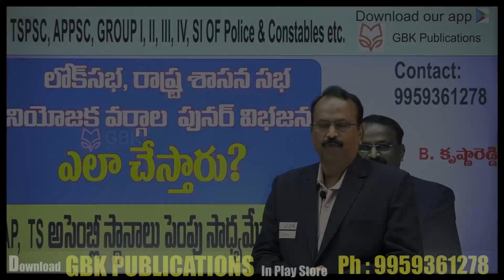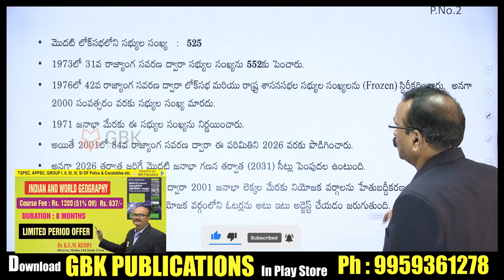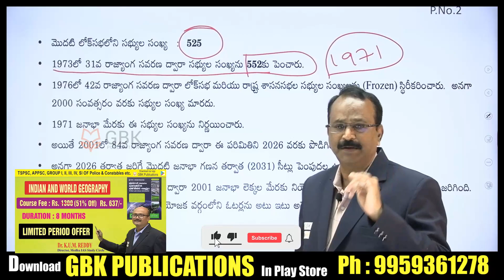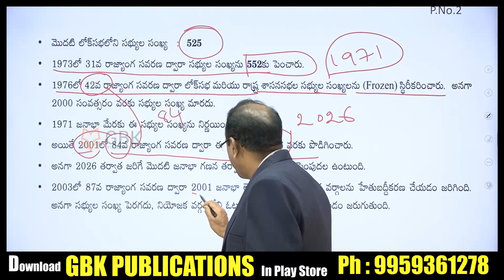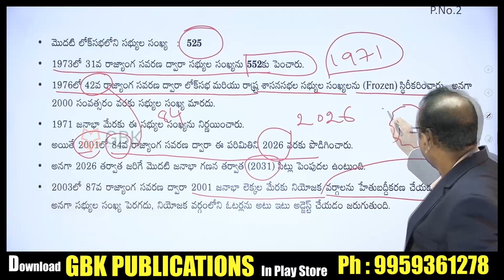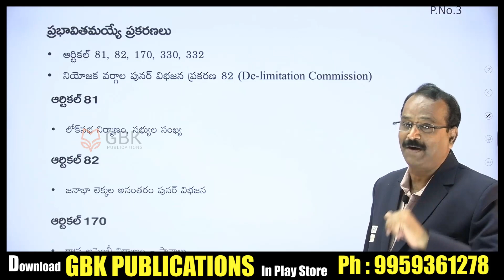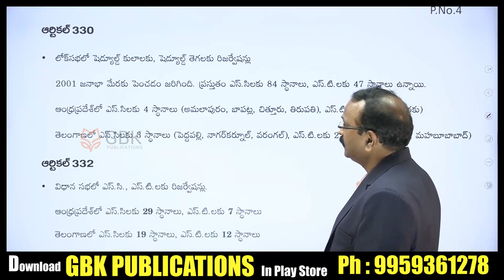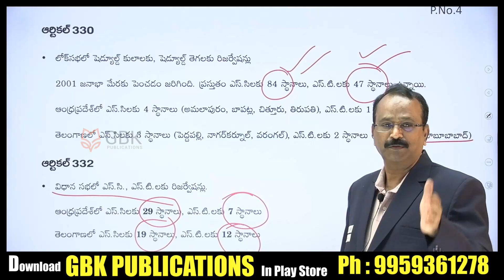Indian Polity Classes in Telugu | Krishna Reddy Sir Polity Classes | GBK Publications